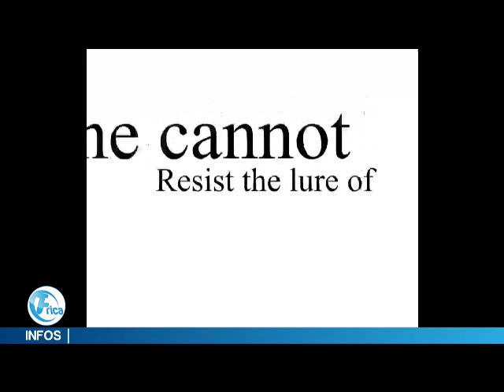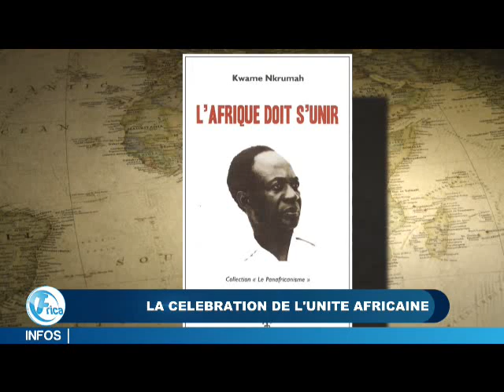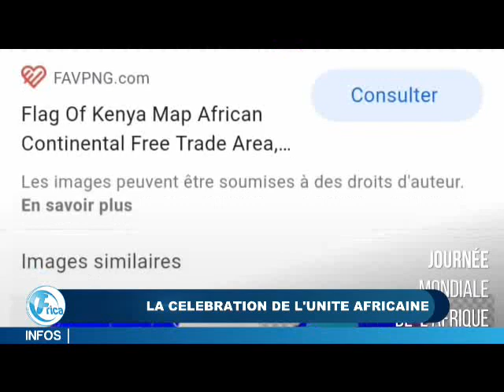L'AFRIQUE CÉLÈBRE SON UNITÉ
Dans un monde érigé en village planétaire, l'Afrique apporte sa touche d'identité. L'unité Africaine; une valeur chère à un peuple fier de ses icônes et de ses pères fondateurs. 25 mai: Journée mondiale de l'Afrique. Une date importante dans l'histoire de l'humanité.